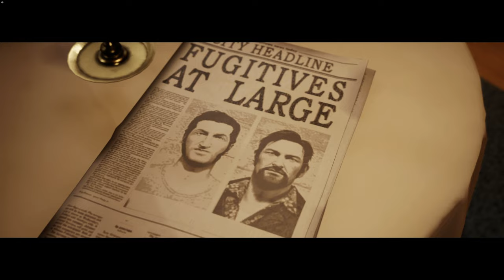Families - A Way Out - Portion 4 - Gameplay - No Commentary - 1440p 60fps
From the creators of Brothers – A Tale of Two Sons comes A Way Out, an exclusively co-op adventure where you play the role of one of two prisoners making their daring escape from prison. What begins as a thrilling breakout quickly turns into an unpredictable, emotional adventure unlike anything seen or played before. A Way Out is an experience that must be played with two players. Each player controls one of the main characters, Leo and Vincent, in a reluctant alliance to break out of prison and gain their freedom.

LEO - A hardened inmate with escape in his sights, Leo isn't the type to make friends. No matter the obstacle, Leo is willing to get his hands dirty and do whatever it takes to get the job done.

VINCENT - Even though he’s fresh off the prison bus, Vincent is determined to break out. With quick wits and nothing left to lose, he'll prove that he's not to be underestimated by anyone, inside prison or out.

TOGETHER THEY'LL FIND A WAY OUT - Escaping prison with a complete stranger isn't ideal circumstances, but Leo and Vincent have too much riding on it to second-guess themselves now. As freedom gets closer and closer, they'll have to learn to trust each other if they want to make it to the other side.
WORK TOGETHER TO BREAK FREE - Use teamwork to solve puzzles and overcome obstacles.
EXPERIENCE A VARIETY OF GAMEPLAY - Sneak, fight, run, drive, even go for a little fishing along the way.